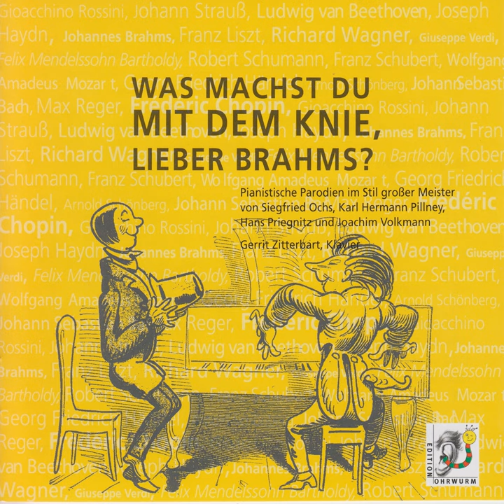Varianten über das Lied "Wie einst Lili Marleen" von Norbert Schulze: Johannes Brahms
Varianten über das Lied "Wie einst Lili Marleen" von Norbert Schulze: Johannes Brahms · Gerrit Zitterbart

Was machst du mit dem Knie, lieber Brahms?